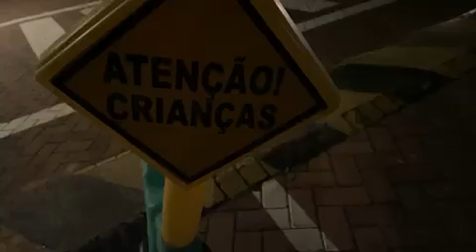Live IRL da Lett e Liminha passenado no condomínio - Liminha na casa do Gau e Lett em SP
Liminha vai visitar o Gaules e a Lett na casa deles em São Paulo!
Lett fazendo live de madrugada com Liminha passenado no condomínio e mostrando a cozinha da casa do Gaules! Gaules dormindo na live!
Live completa
Live IRL completa